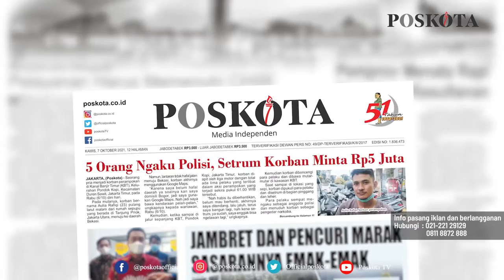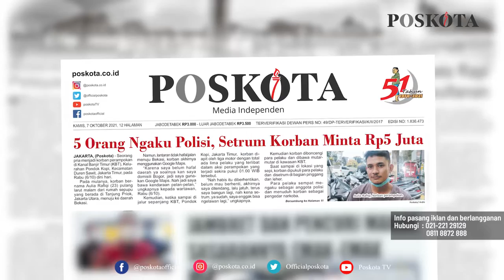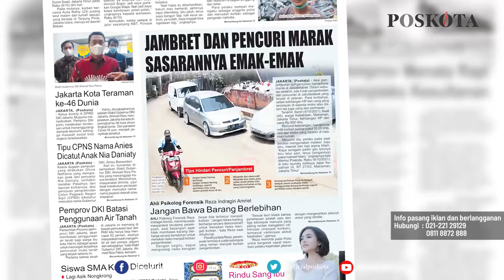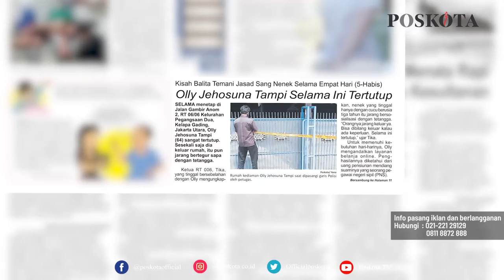HEADLINE HARIAN POSKOTA EDISI KAMIS 7 OKTOBER 2021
Harian Poskota menyajikan beberapa topik menarik di antaranya 5 orang ngaku polisi setrum korban minta Rp5 Juta, aksi penjambretan sasar emak-emak marak di Jabodetabek, kelanjutan kisah balita temani jasad sang nenek selama 4 hari.